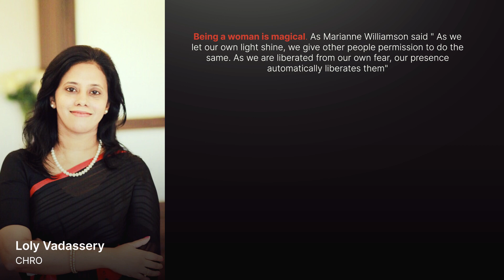Happy Women's Day!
Here's to all the strong women out there.. may we know them, may we be them.. may we raise them!